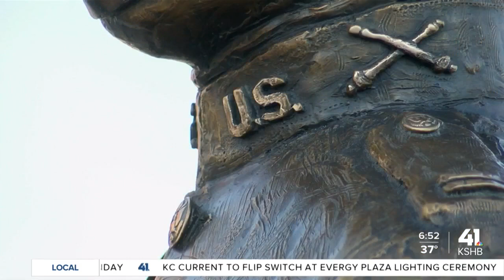Statue of Truman to be unveiled tonight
A new statue of President Harry S. Truman will be unveiled in Independence Friday.